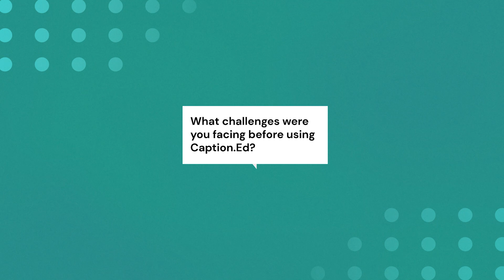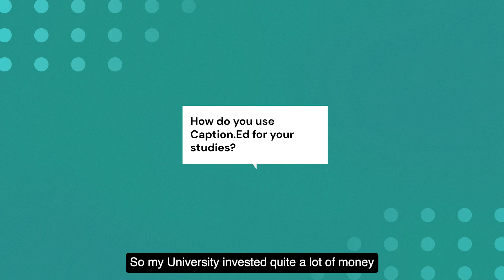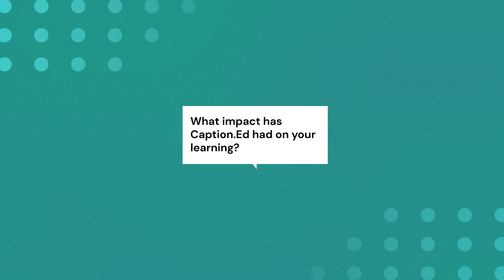Using Caption.Ed For In-person Learning | Caption.Ed's User Stories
Discover how Caption.Ed has helped students like Archie unleash their full potential at University. Caption.Ed is a highly accurate AI-powered captioning and note-taking tool, available on both desktop and mobile.